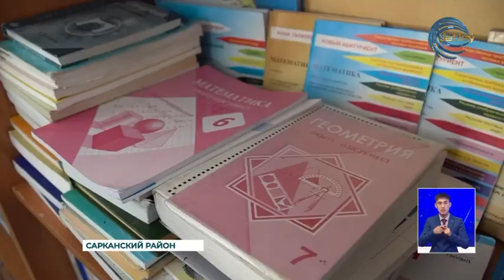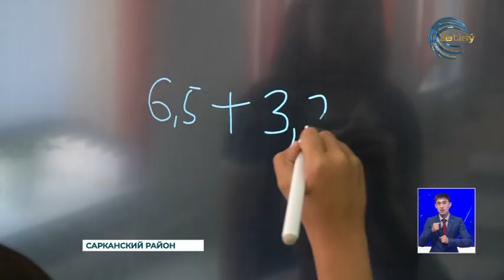Педагог от Бога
Педагог от Бога. Так отзываются о коллеге – Розе Сарсенбаевой учителя из Сарканского района. Еще достаточно молодой, но уже весьма опытный преподаватель ежедневно доказывает, что не зря носит высокое звание – учитель. За короткий срок женщина прошла путь от рядового преподавателя до директора школы.